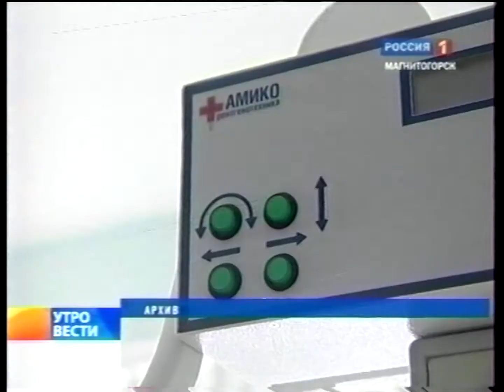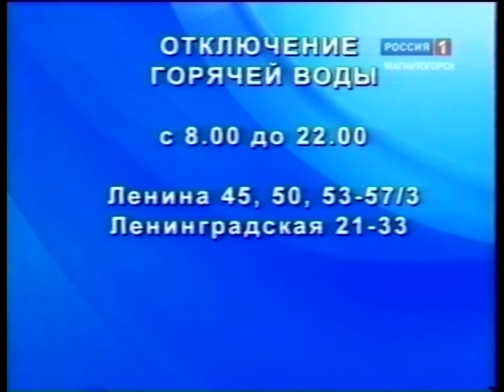"Вести Магнитогорск"_ Г.Кочерова (утро) 27.5.2011г